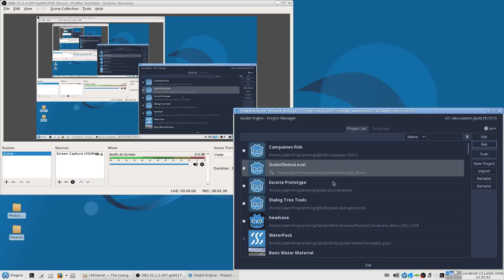Godot 3.x Third Person Shooter Demo - Camera effect and Particles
I recorded this demo on my laptop, sorry for the sh*tty quality.
I added a camera shake effect to the upcoming TPS demo and also an animation and particles around the "star" at the center of the room, just wanted to show you.
When this demo will be released, I'll create a PR to add these changes.